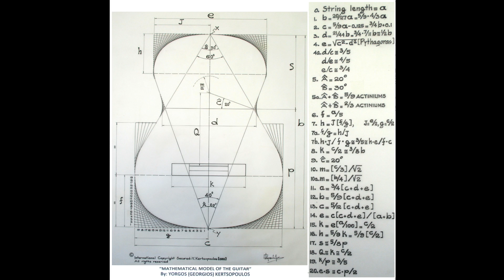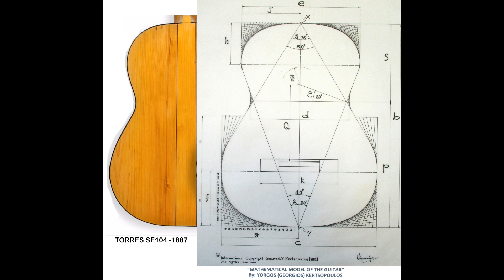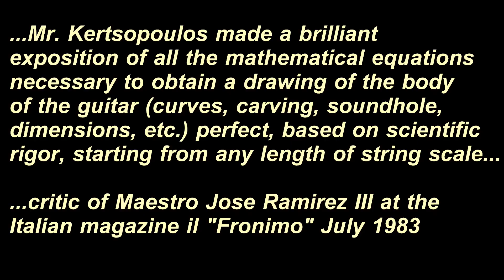The Mathematical Model of the Guitar by Yorgos Kertsopoulos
The Mathematical Model of the Guitar by Y. Kertsopoulos, with drawings, tables, the Geometrical Progression of the guitar as founded and published and presented by Yorgos Kertsopoulos since 1982, which was the first publication of the work. Critics and dedication by Maestro Jose Ramirez III and confirmation by him that the model was found firstly in the work of Don Antonio de Torres Jurado, as Yorgos himself declared since the first publication IN 1982. Comparison of Torres guitars vs the model and Kertsopoulos guitars vs the model. Golden rectangles found in the model. The Torres guitars are shown to respect 100% the model in comparison views and Maestro Jose Ramirez confirms the fact that Torres initiated the model with his guitars.
The Torres guitars’ photos in the video are from “ORFEO” magazine no 9 - Spring 2017 found in the article: Antonio de Torres Jurado, “The concert guitar was born in his hands”.